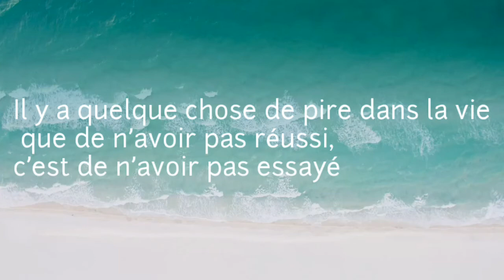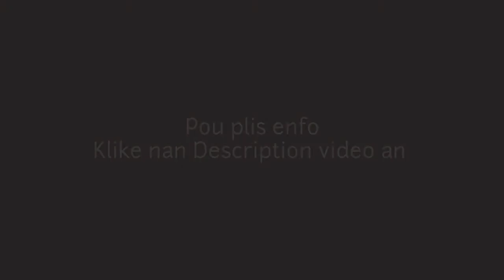Debalaj Pwodwi total lifes Changes || Unboxing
Hey! Koman ou ye? Bon retou sou channel lan , nan videyo jodi an nou pral debale yon Bwat TlC Total lifes changes